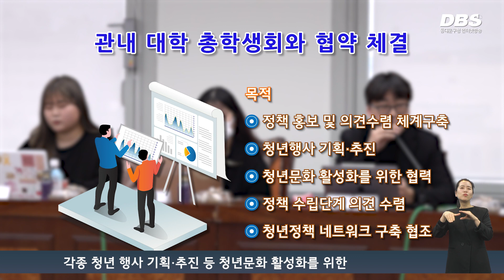관내 대학 총학생회 협약 체결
구는 청년 참여 활성화를 위한 상호협력을 위해 관내 3개 대학 총학생회와 협약을 체결했습니다.

동대문구가 경희대학교, 서울시립대학교, 한국외국어대학교와 체결한 업무 협약은 청년 정책 홍보와 의견수렴을 위한 협력체계 구축, 각종 청년 행사 기획·추진 등 청년문화 활성화를 위한 청년정책 네트워크 구축을 위해 진행됐습니다.

구는 총학생회와의 업무 협약을 통해 민·관·학이 청년 참여 활성화를 위한 협력을 통해 ‘청년이 모이는 동대문구’ 구현을 위해 노력할 예정입니다.

올해 동대문구는 청년들을 대상으로 청년취업 해드림 사업,  청년 취·창업아카데미 사업 운영과 함께, 상반기에는 ‘청년   창업 및 커뮤니티 공간’과 하반기에는 ‘취업사관학교를 개관할 예정입니다.

구는 다양한 청년 지원 프로그램 운영을 통해 청년들이 역량을 높이고, 성공적으로 취업할 수 있도록 적극적으로 지원하겠다고 밝혔습니다.